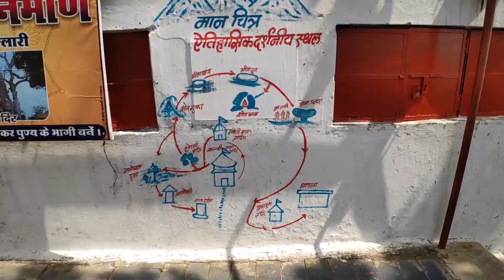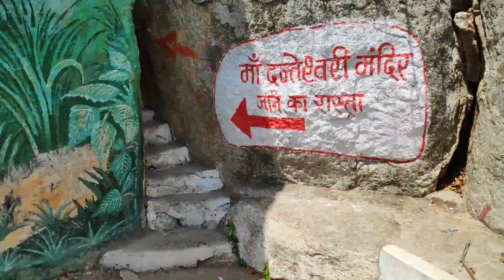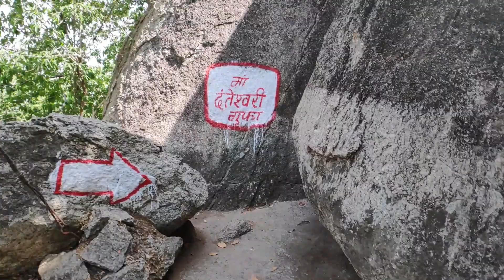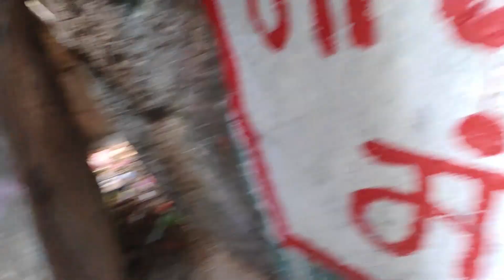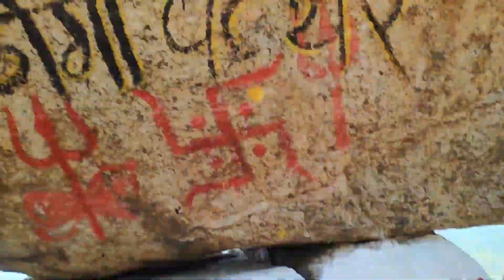Khallari Mata Mandir Darshan, Part 2 | Couple Vlog | CG K PARAS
Khallari Mata Mandir Darshan, Part 2 | Couple Vlog | CG K PARAS, cg ke paras vlog, cg k paras vlogs,

khallari mata mandir,